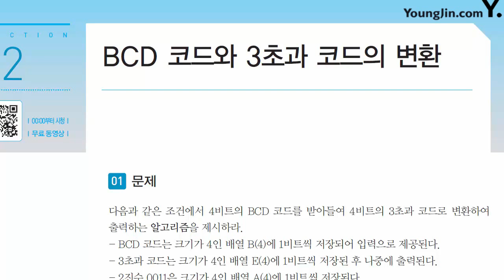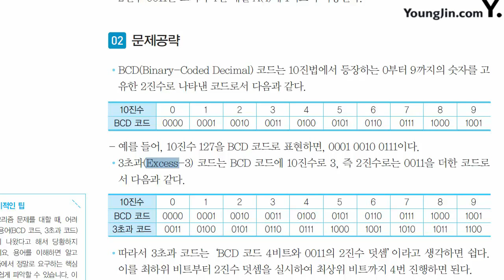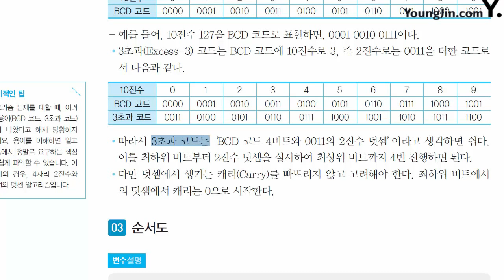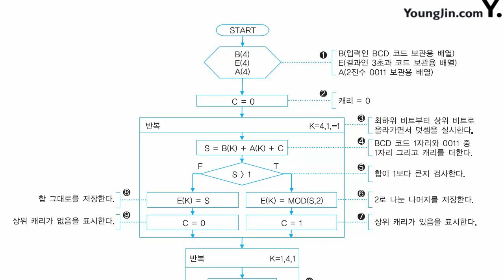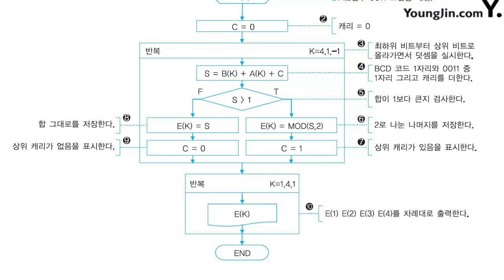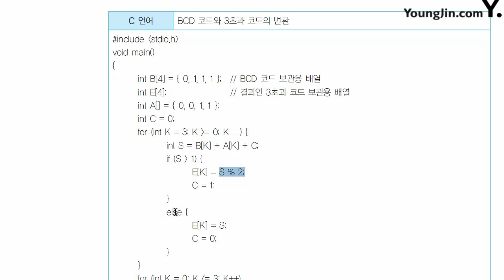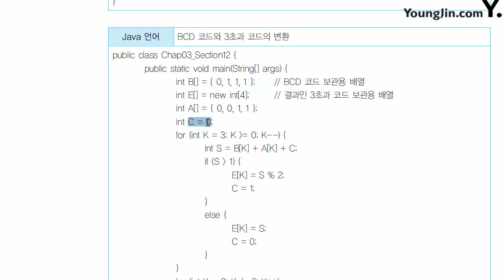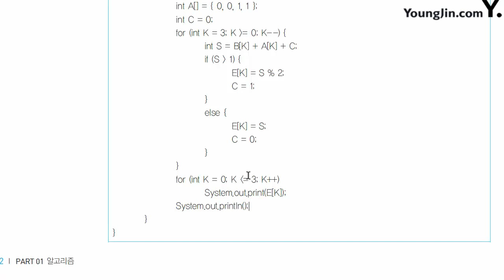기본 알고리즘 수학(12)(BCD 코드와 3초과 코드의 변환)